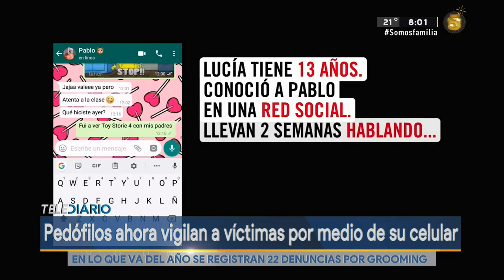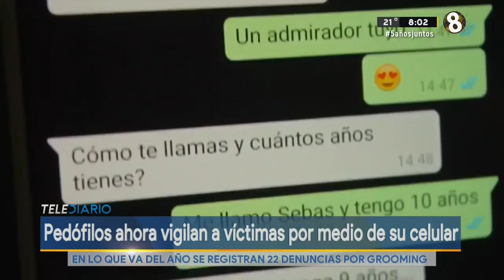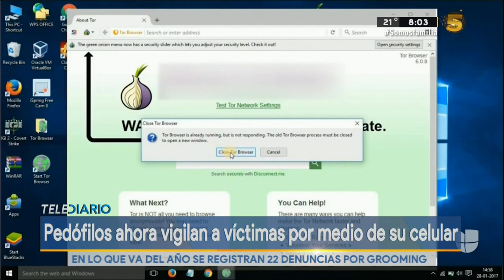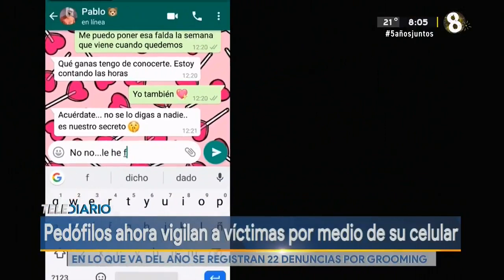Pedófilos vigilan a víctimas a través de su celular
En lo que va del 2022 registran 22 denuncias por Grooming